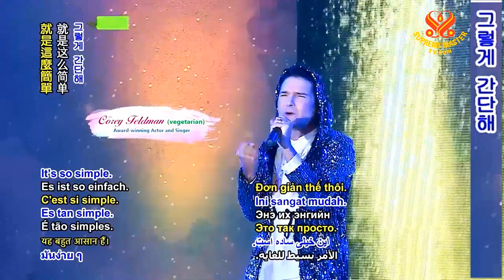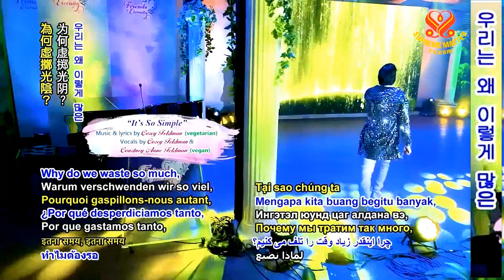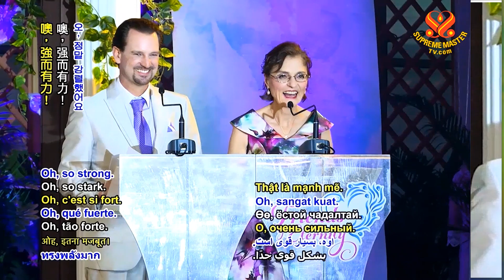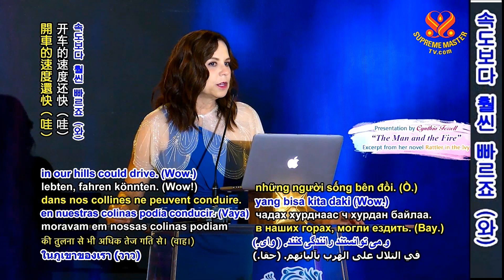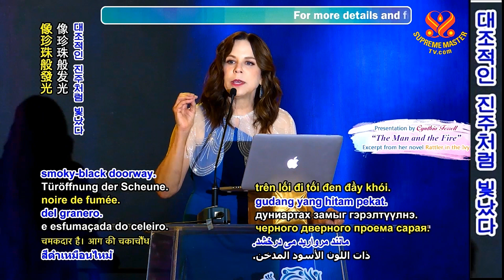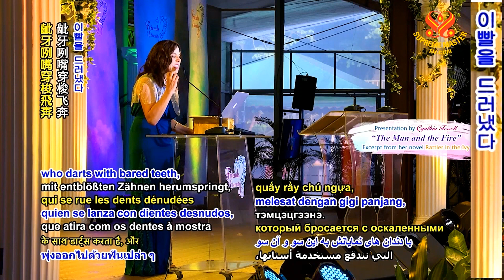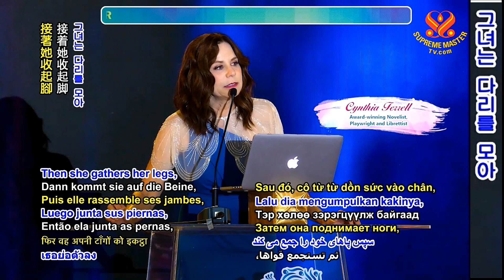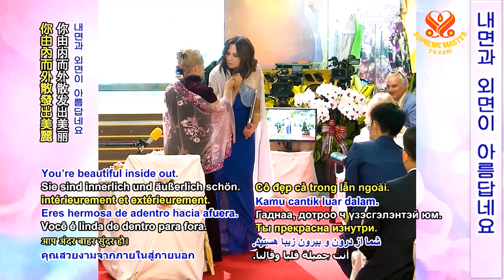11부- 영원한 친구들: 칭하이 무상사와 예술가들의 특별한 모임 Friends of Eternity - A Special Gathering, P11